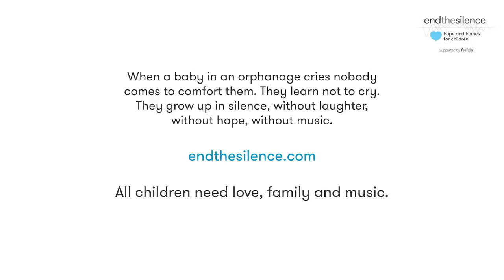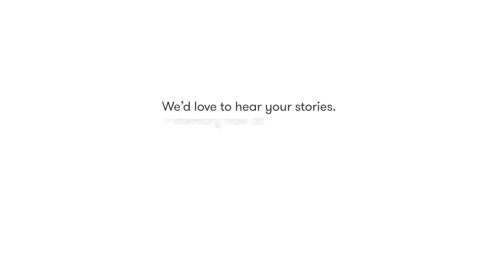What song holds the most precious memories from your childhood?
End the Silence, supported by YouTube, is asking everyone to share the most precious musical memories from their childhood. By joining the world’s leading music talent in adding your musical memory, you will be helping to end the silence for the 8million children confined to orphanages around the world.

No childhood should be one of silence.

When a baby in an orphanage cries nobody comes to comfort them. As a result, they learn not to cry; internalising their pain, causing lifelong mental and physical damage. Deprived of love, deprived of life. Left to grow up without laughter, without music, without hope. Left there, children will never experience the love and protection only a family can offer.

Every pound donated to the End the Silence campaign before the 27th December will be doubled by the UK Government. Together we can look forward to a day when every child grows up surrounded by love, family and music.

Together we can End the Silence.